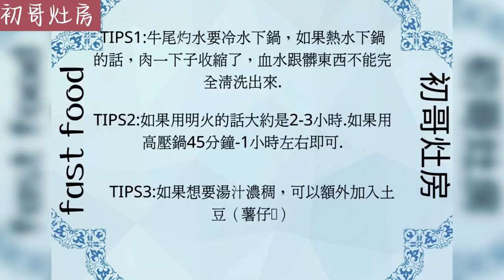西式燜牛尾 braised oxtail in red wine sauca 羅宋湯（紅湯） 西餐必備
材料：西芹,番茄,紅蘿蔔,牛尾,洋蔥,香菜.
調味料:香葉大片2片,小片3片,番茄汁約40ml,蠔油一茶匙(約15ml)紹興酒約20ml(可換成紅酒,如果是紅酒的話加入約300-40ml)生抽約15ml,鹽半茶匙,菇粉/雞粉半茶匙,片糖/黃糖約20克,白胡椒粉適量,辣椒仔適量(tabasco,沒有的話可以直接用指天椒代替)番茄膏約150克

做法:1.牛尾一定要冷水下落灼水,因為這樣才能把臟東西完全逼出,如果熱水下鍋的話,肉質一下收縮了,臟東西逼不出.
        2.配料切好,切大塊大塊的,因為要燉很久.預防燉爛了吃不到.
        3.牛尾灼水後需要再清洗一遍,把髒東西清洗掉,然後下鍋煎至金黃或微微焦黃.(牛尾可不煎,煎是為了味道更突出)
        4.牛尾煎好後換一個大鍋裝,或換準備要燉牛尾的鍋,要準備一個材料全部放下去後還有空間的,因為要預防在煮的過程中沸出.
        5.利用煎鍋牛尾的鍋把配料翻炒一下,炒出香味後加入番茄膏炒均勻.均勻後加入燉鍋.這個步驟是一定要做的,
        6.把材料和調味料加入燉鍋,加入3L水,按個人的分量,水只需完全蓋過材料面即可.
        7.大火煮開後轉小火,煮約2.5-3小時,高壓鍋約1-1.5小時,看個人的分量,因為我這裡煮了4磅牛尾,所以需要的時間比較久.煮多了可以放冰箱慢慢吃,搭配麵條,飯都可以,主要是,小朋友也可以吃,但要注意的是要省略紹興酒的部分.紹興酒可以換成紅酒
Western-style braised oxtail braised oxtail in red wine sauca borscht (red soup) must-have for western food

Ingredients: Celery, Tomato, Carrot, Oxtail, Onion, Coriander.
Seasoning: 2 large pieces of bay leaf, 3 small pieces, about 40ml of tomato juice, 1 teaspoon of oyster sauce (about 15ml), about 20ml of Shaoxing wine, about 15ml of soy sauce, half teaspoon of salt, half teaspoon of mushroom powder/chicken powder, sliced ​​sugar/yellow About 20 grams of sugar, appropriate amount of white pepper powder, appropriate amount of chili pepper (tabasco, if you don't have it, you can directly use Zhitian pepper instead) about 150 grams of tomato paste

Practice: 1. The oxtail must be boiled in cold water, because in this way, the dirt can be completely forced out. If the hot water is placed in the pot, the meat will shrink and the dirt will not be forced out.
        2. Cut the ingredients well, cut into large pieces, because it will take a long time to stew. To prevent it from being stewed, you can't eat it.
        3. After the oxtail is boiled, it needs to be washed again to remove the dirt, and then fry it in the pan until golden or slightly browned.
        4. After the oxtail is fried, put it in a large pot, or change the pot where the oxtail is going to be stewed, prepare a material and put it all down, there is still room, because it is necessary to prevent it from boiling out during the cooking process.
        5. Stir fry the ingredients with the oxtail pot of the frying pan. After frying the fragrance, add the tomato paste and stir evenly. After it is even, add it to the stew pot. This step must be done.
        6. Add the ingredients and seasonings to the stew pot, add 3L of water, according to the individual amount, the water only needs to completely cover the surface of the ingredients.
        7. After the high heat boils, turn to low heat and cook for about 2.5-3 hours, and the pressure cooker for about 1-1.5 hours. It depends on the individual weight. Because I cooked 4 pounds of oxtail here, it takes a long time. You can put it when you cook more. Eat slowly in the refrigerator, with noodles, rice can be, mainly, children can also eat, but pay attention to omit the part of Shaoxing wine.